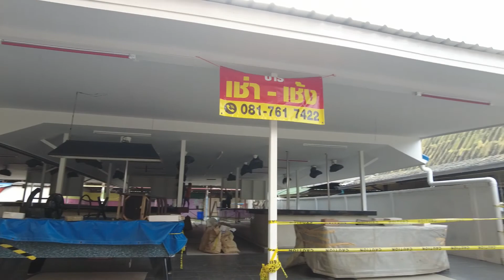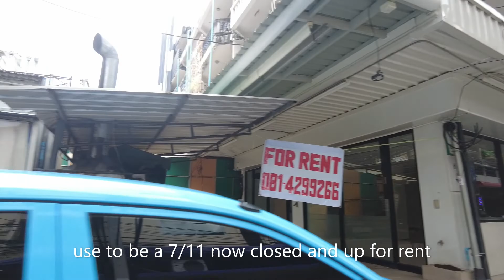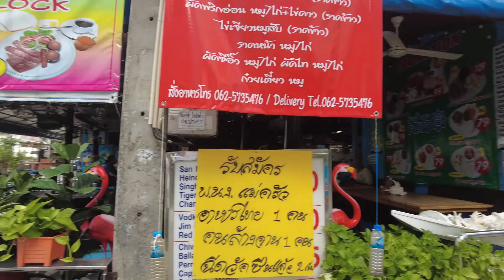Pattaya Soi 7 & 8 things still looking bleak forced to stay closed, พัทยา ซอย 7 & 8 芭堤雅 soi 7 & 8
a walk up soi 7 and down Soi 8 to see how they look with many places still forced to close, these 2 Soi use to be busy day and night but there's many rumors if these 2 Soi will remain the same or change 芭堤雅 soi 7 & 8       พัทยา ซอย 7 & 8